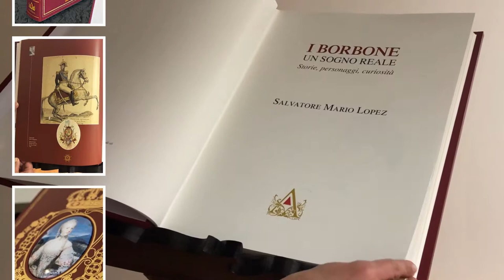Promo i " Borbone " da non perdere